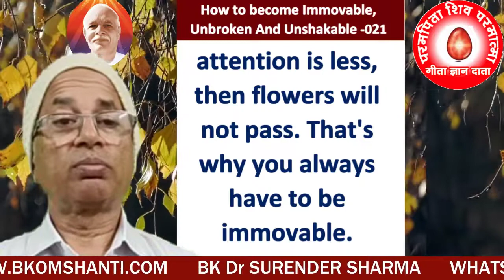Immovable, Unshakable, Unshakable-021/BK Dr SURENDER SHARMA